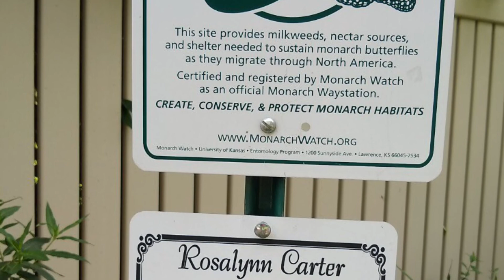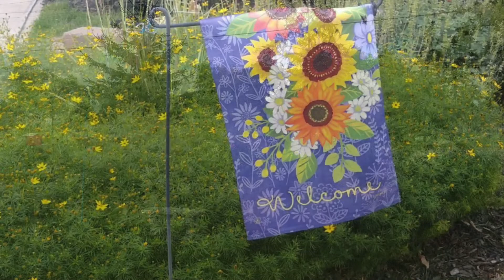2022 Garden Walk